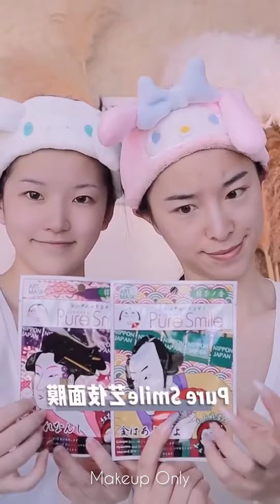Chinese Amazing Makeup Tutorials 💄